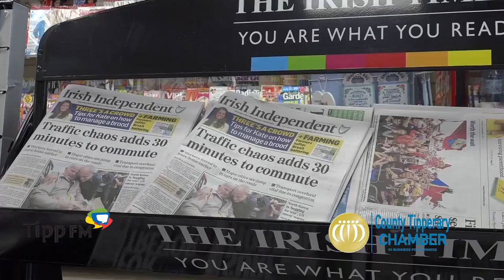The Fayre - County Tipperary Business Awards 2017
🌟 ⭐ 🏆 The Fayre is delighted to announce we have been shortlisted for Best Retail Business in the upcoming County Tipperary Business Awards 🏆 ⭐ 🌟

The Fayre is one of Nenagh's leading specialist retailers. Boasting Nenagh's biggest range of hand picked greeting cards, gifts for every occasion, and the tastiest 100% real dairy ice cream!

The awards celebrate and reward businesses from start-up level, to multi-nationals across the county of Tipperary for their hard work, innovation and dedication to the community and local economy in their respective fields.

The event is run by County Tipperary Chamber, with overall sponsors Limerick Institute of Technology - LIT, and main media partners, Iconic News - incorporating Nationalist Newspaper, Tipperary Star and South Tipp Today - and Tipp FM.

All the winners in the eleven categories will be revealed at a gala awards function in the Clonmel Park Hotel on Friday, October 13.